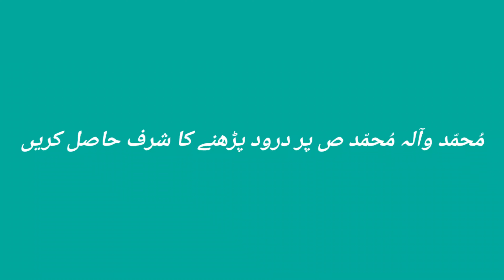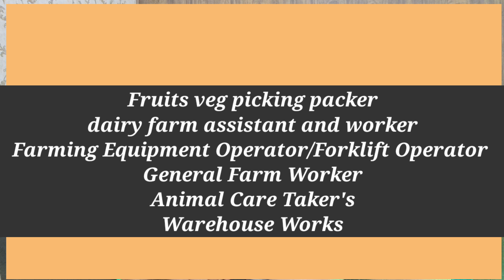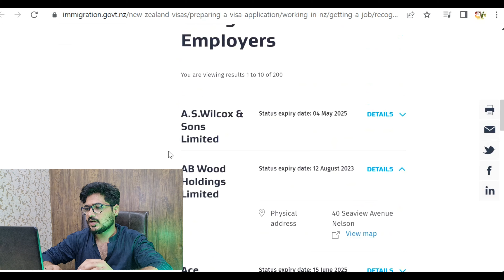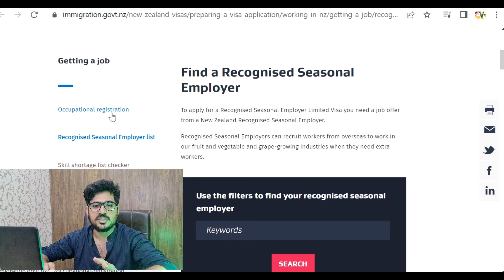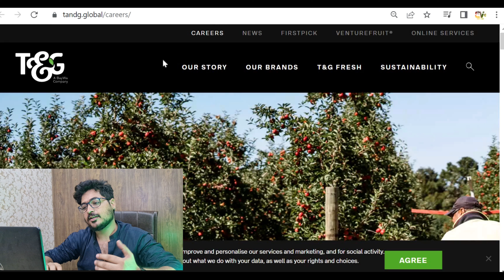New Zealand Announce 200 Employers List For Fruits/Veg Picker and Packing Work Visa || Every Visa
Aslam o Alaikum today we share a very informative video about New Zealand seasonal visas for farmers dairy farm workers general farm workers warehouse workers farm assistants and other categories if you want to get this type of work visa here is the best opportunity for you because the new Zealand announce new seasonal visa this video have all information about how to get this visa which documents are required and how to process for this visa from Pakistan India or from any other country watch this video till the end thanks for your busy time ALLAH A.J HAFIZ